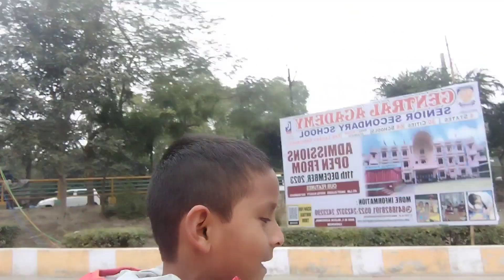khatu shyam mandir 🙏 mummy ko preshan kar diya 🤣